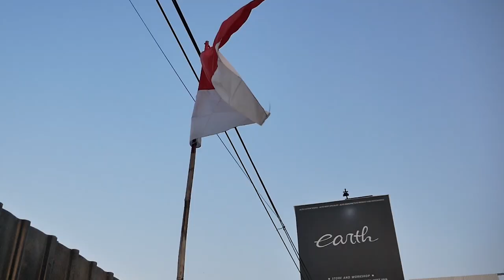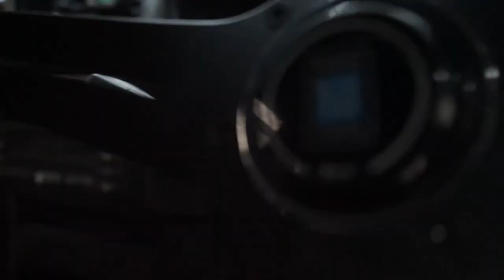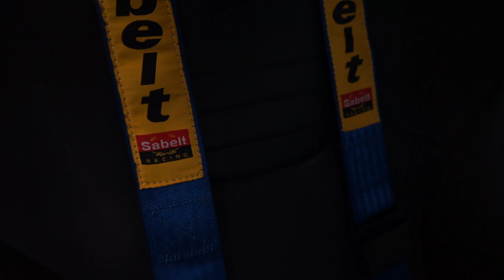MODIFIKASI BMW E36 323i COUPE CONVERT AKHIRNYA SELESAI!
HELLO EARTH!!
DI VIDEO KALI INI KAMI MEMBAHAS E36 CONVERT 2 PINTU YANG SUDAH SELESAI DAN SIAP DI BAWA, KAMI TES JALAN DAN SEKALIAN DI FOTO-FOTO DENGAN 2 KEMBARANNYA YANG PAKAI SABER JUGA, YUK TONTON BARENG GUYS